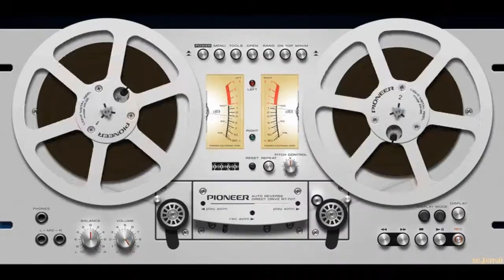La Buse / Pluie D'Océan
Soft Techno Track Line